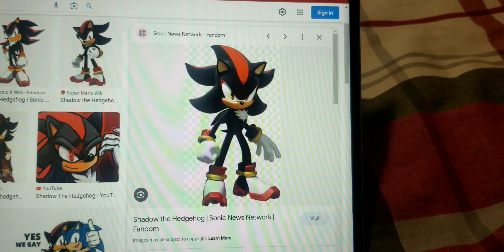My Favorite Hedgehog Character From Sonic the Hedgehog Of All Time Is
Shadow

NOTE #1: I Love Shadow Because He's Black & I Love The Color Black

& NOTE #2: I Love His Air Shoes